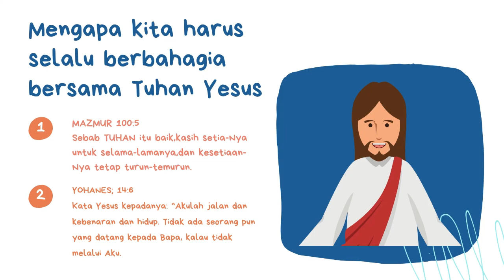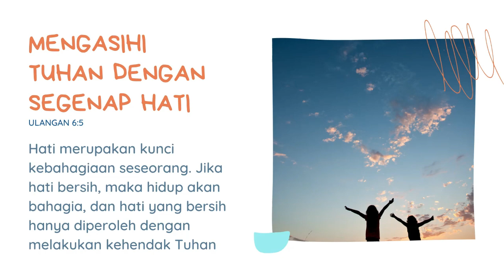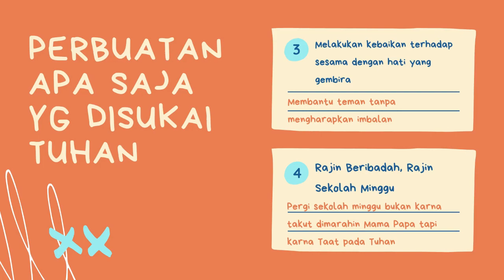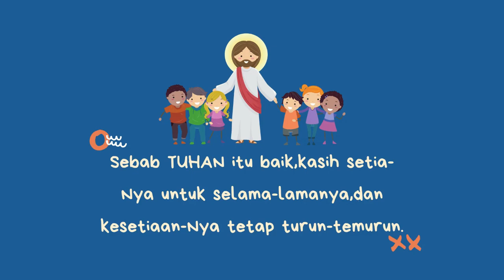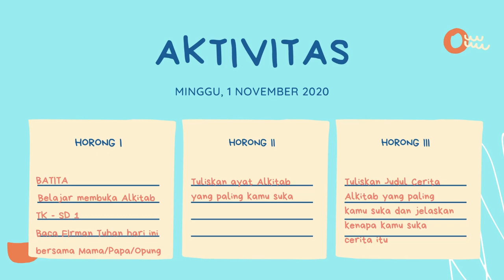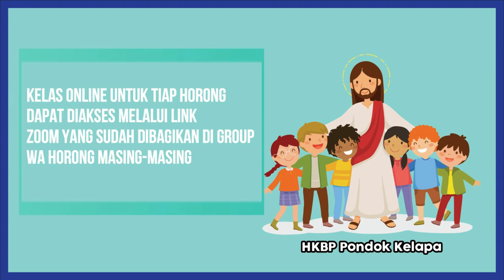Ibadah Sekolah Minggu 1 November 2020